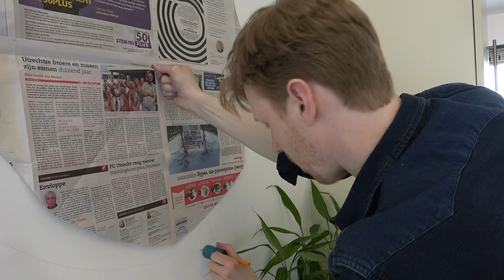Q&A Met mijn broers Tom & Daan Boom // Rosalie Boom #109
Deze week een heuse Q&A! Nog nooit eerder vertoonde beelden van mijn broers en ik samen op YouTube!! Wil jij volgende keer ook een vraag kunnen stellen volg me dan snel op Instagram & TikTok!

Rosalie: rosalieboom/​

rosalie.boom

W I E  B E N  I K
Ik ben Rosalie Boom en ik ben Fashion Designer. Ik heb een voorliefde voor kringloopwinkels en rommelmarkten. Alle gekke, leuke of bijzondere spullen die ik daar tegenkom vind ik leuk om met jullie te delen. Elke week vind ik weer mooie vintage pareltjes! En als ze nog niet helemaal naar mijn smaak zijn... vermaak ik ze gewoon! In mijn video's laat ik zien hoe makkelijk jezelf tweedehands items weer kan oppimpen.